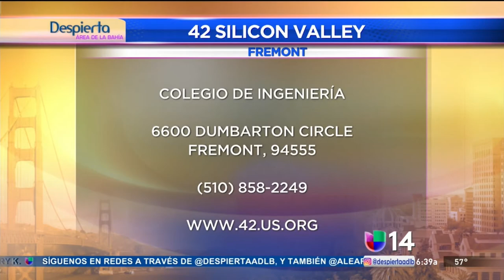Best Youth Motivational Speaker - Ovi Vasquez on Univision